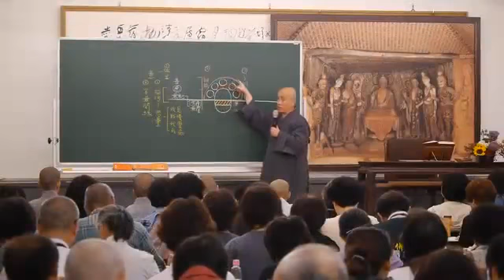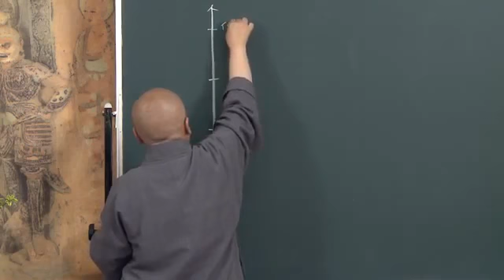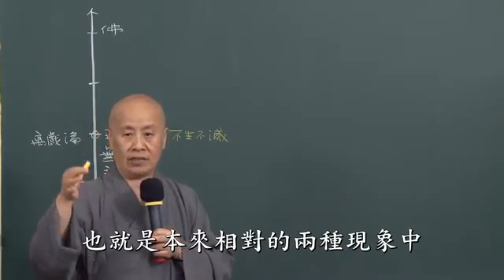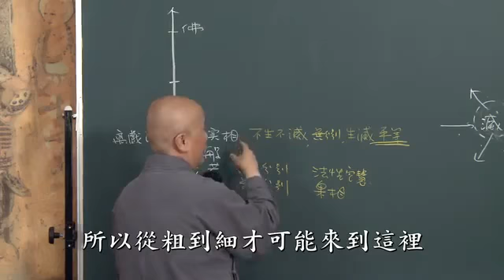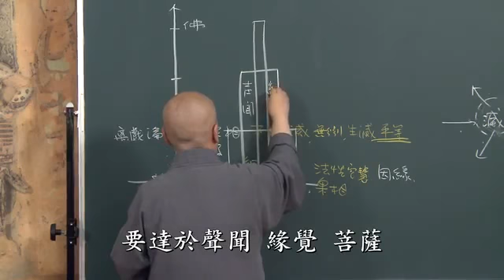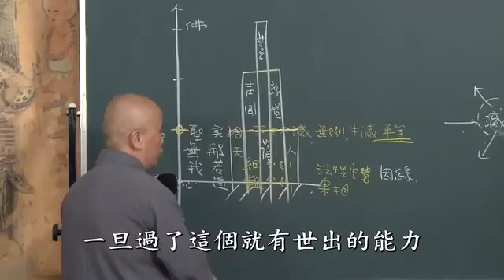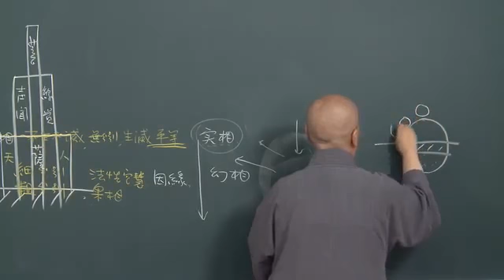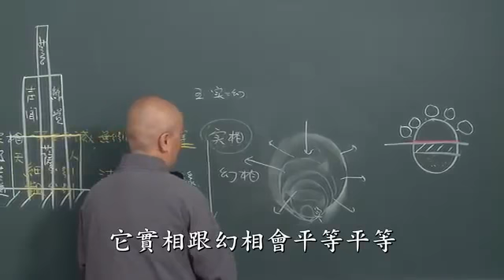中觀論選頌講記第三十六集 寬謙法師